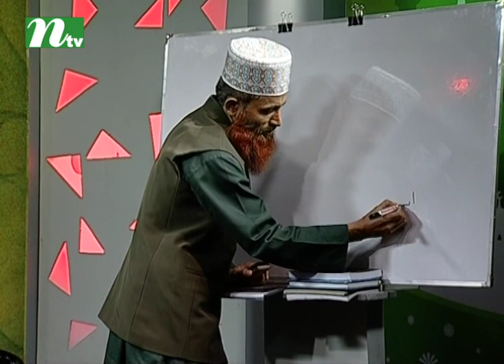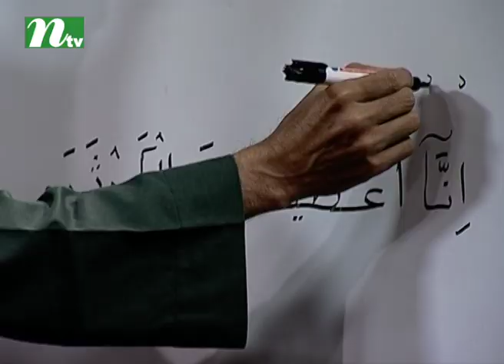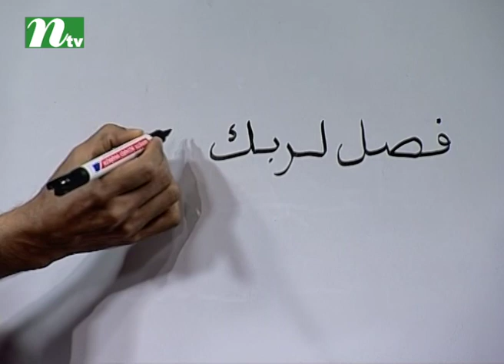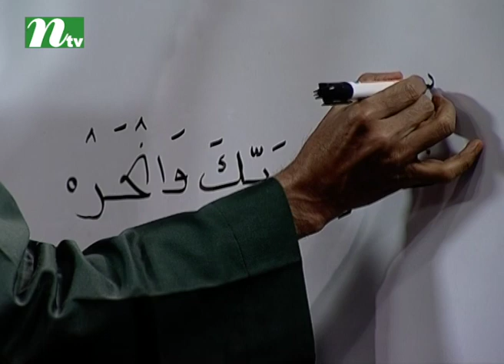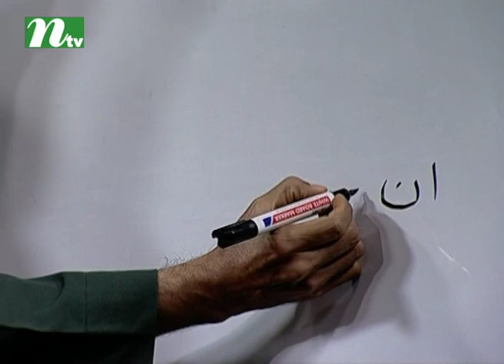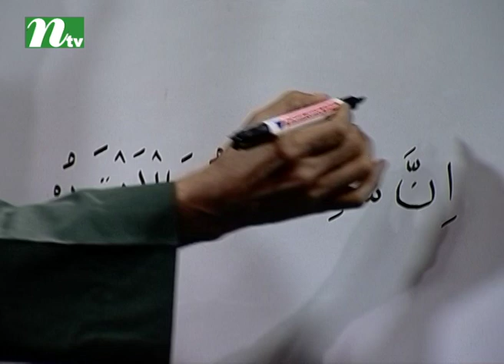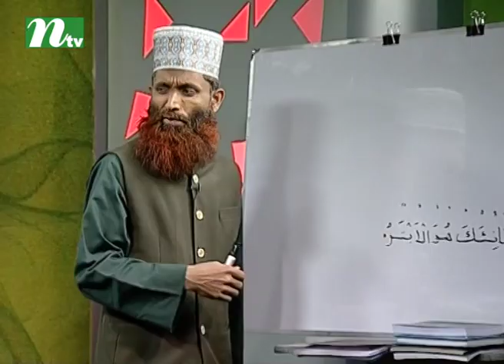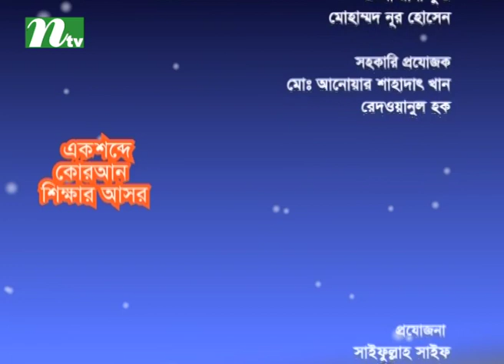Ek Shobde Quaran Shikkhar Ashor (এক শব্দে কোরআন শিক্ষার আসর) | Episode 54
Ek Shobde Quaran Shikkhar Ashor (এক শব্দে কোরআন শিক্ষার আসর) is a Islamic talk Show & conversational programme on International Television Channel Ltd (NTV). Viewers can get overall solutions of religious problems and crucial issues. Here audience can ask their questions for islamic solutions. WATCH TO LEARN & BE UPDATED !!!.

NTV Official Address:
Europe Address: Unite 6, Bow Exchange, 5 Yeo Street, London, E3 3QP
USA Address: New York, USA
Australia Address: Sydney, Australia